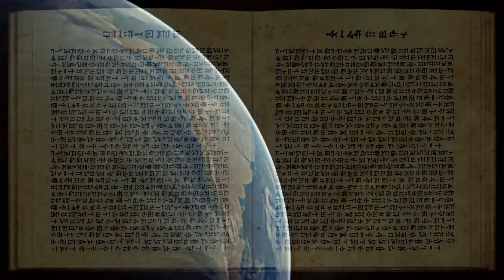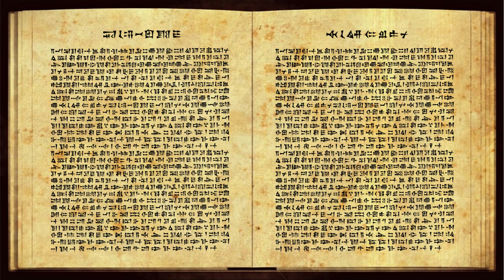A Unificação dos Reinos de Lumak e seus Chadais [ A Saga dos Elohim 4 ] Eldorank Anunnaki Audiolivro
Neste capítulo você contemplará um pouco da sabedoria de um Ancião de Éons e o poder dos Mentatz. Também irá se maravilhar ao desvendar quem são os etéreos Concentz e sua intrínseca conexão com Mêykapal, o Grande Criador de Mundos, aquele que possui as chaves do incognoscível.

A Unificação dos Reinos de Lumak e seus Chadais é o Capítulo 4 de A Saga dos Elohim: Missão Aurídium, que apresenta um vultoso universo ficcional entrelaçado com nossa história. Um conto repleto de aventuras, paixões, conflitos, decepções, traições e abnegações.

🎯 O canal Novideias sapiens sapiens oferece estudos sobre o Autoconhecimento e o Ser Supremo.
🙏 Por favor, nos ajude a criar vídeos substanciais, comentando ou contribuindo com qualquer quantia:
PIX: 53bfac35-3c95-4942-a2f8-10aa6adb0074

✅ AJUDE A TRADUZIR ESTE VÍDEO
Se você gostou deste vídeo, ajude pessoas de outros países a gostarem também fazendo legendas para ele.

► Você pode baixar gratuitamente todos os capítulos do audiolivro A Saga dos Elohim para ouvir offline em seu momento preferido.

► Aviso de direitos autorais: Não faça o UPLOAD de nenhum dos capítulos do audiolivro A Saga dos Elohim para o Youtube, para o Whatsapp, ou para qualquer outro site.

Licenças e Permissões:
Imagens: Creative Commons (Wikimedia Commons, Pixabay, NASA)

Músicas: Biblioteca de Áudio do YouTube (Thunderstorm - Hanu Dixit, Into the Wormhole - Jingle Punks, Cataclysmic Molten Core -Jingle Punks, Epic Battle Speech - Wayne Jones, Eureka - Huma-Huma, The New Order - Aaron Kenny, Journeyman - Aakash Gandhi, Meteor - HOVATOFF)

A Saga dos Ellorrins: Missão Aurídium | Capítulo 4 'A Unificação dos Reinos de Lumak e seus Chadais' | Audiolivro